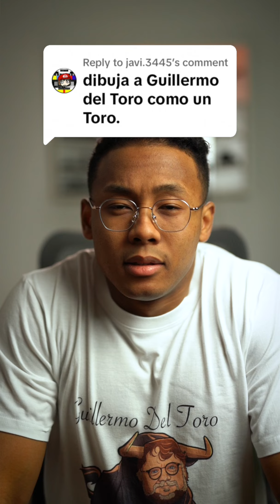[ASMR] Dibujando a Guillermo Del Toro Como Un Toro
Who's next?